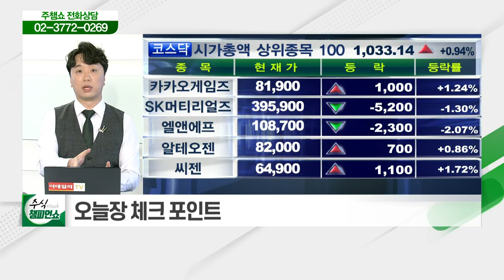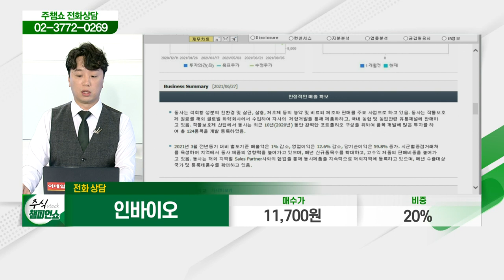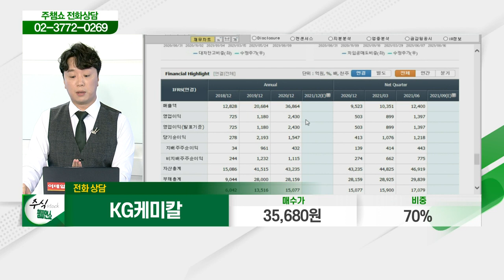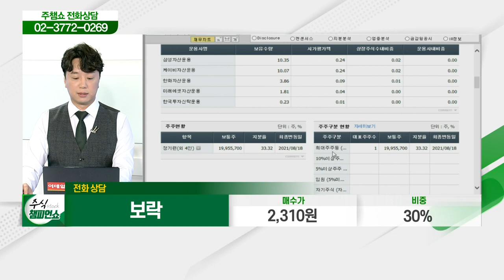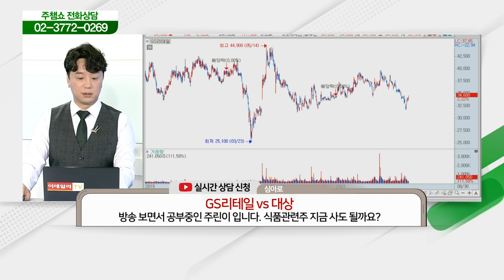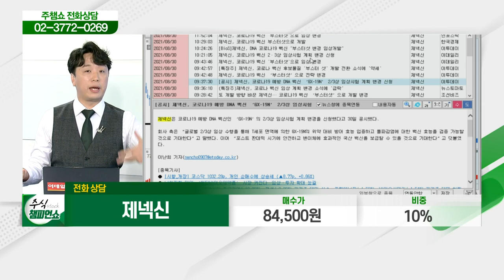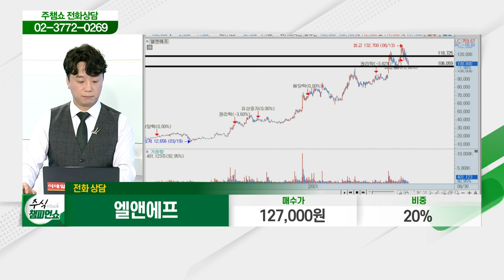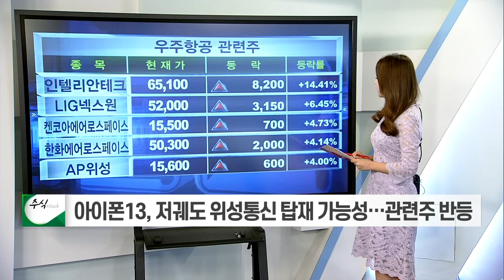인터플렉스, 인바이오, 남선알미늄, KG케미칼, 보락, GS리테일, 대상, 신한지주, 대영포장, 제넥신, 두산퓨얼셀, 엘앤에프, 뉴트리_주식 챔피언 쇼 (20210830)